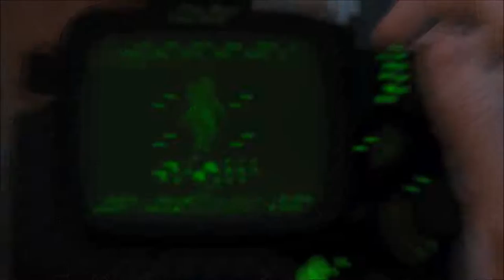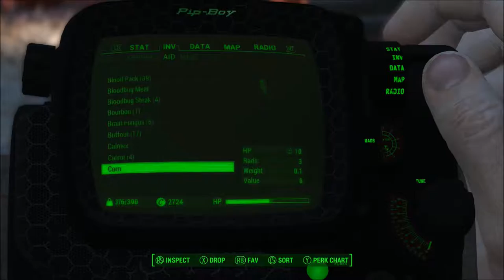Fallout 4 Series, Episode 68: WE FINALLY REACH GOODNEIGHBOR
After a minor firefight, we make it into Goodneighbor, with a rather weird introduction to the town.